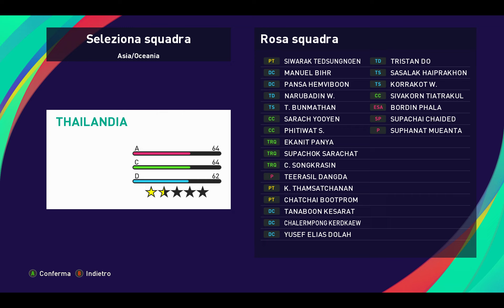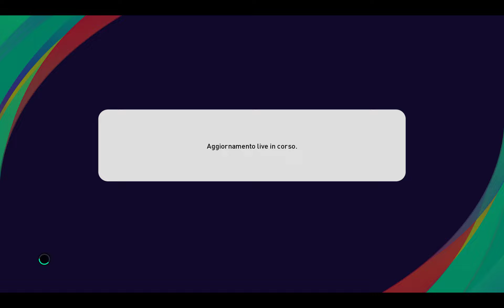eFootball PES 2021: Matchday di questa settimana e chiarimento rimozione store + chiusura server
Anche questa settimana torna in eFootball PES2021 il Matchday anche se la varietà è un elemento carente. Approfittiamo dell'occasione per chiarire nuovamente sul fatto che la rimozione di PES 2021 dagli store non comporterà la chiusura dei server online. La data della chiusura ad oggi non è stata ancora fissata.